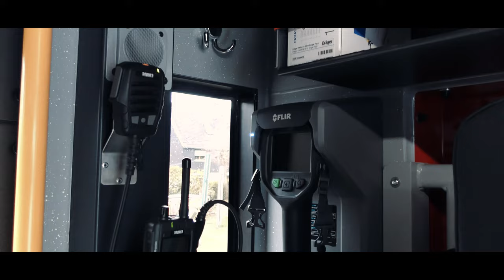LENTNER HLF20 - Feuerwehr Leukersdorf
Unsere Videos richten sich nicht auf spezielle Einsatzkräfte oder Zivilpersonen. Alle Personen, die sich durch Beleidigungen o.Ä. selbst in den Vordergrund des Videos drängeln, werden nicht rausgeschnitten!

§23 KunstUrhG